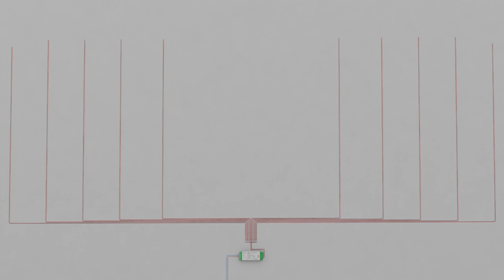300° LED Tube Light (1m or 2m)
Available in a range of white, single-colours and colour mixing options, this sturdy LED tube light produces a bright and attractive 300° glow. The tube is constructed from sturdy aluminium and light-diffusing polycarbonate, which diffuses the LEDs for a smooth, even effect.
Each tube light is supplied with fixing clips and hanging kit, to give you a choice of mounting options. Tubes can be ordered in standard lengths of 1 metre or 2 metres, or we can custom-cut your tube light to the exact length you need (max 2m).

InStyle’s LED tube light range is ideal for almost any commercial application, including Store Fronts / Restaurants / Clubs / Bars / Hair Salons / Offices and more.